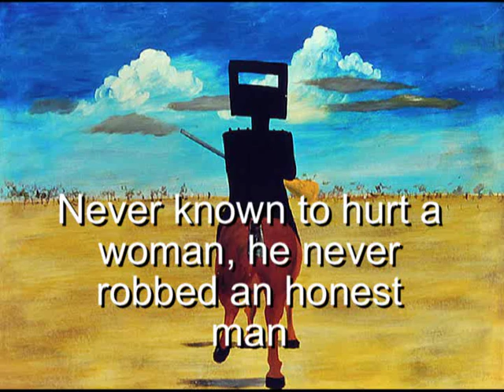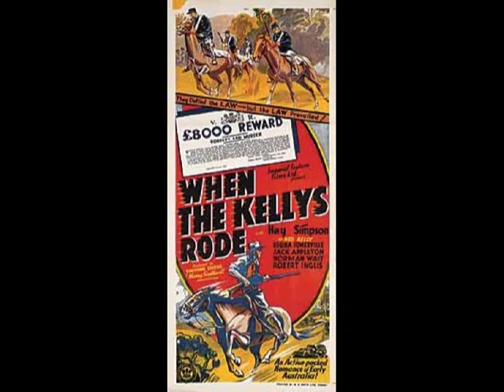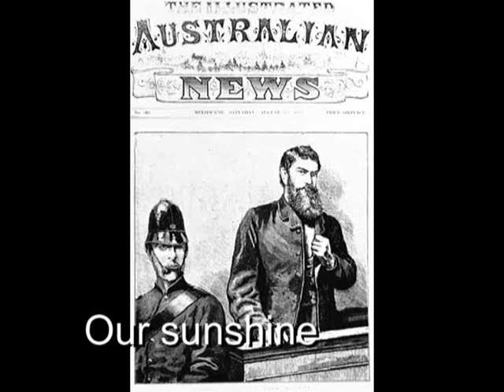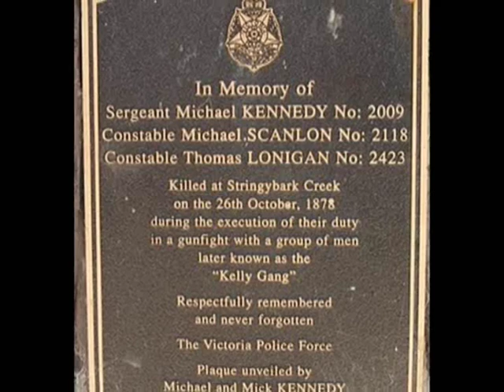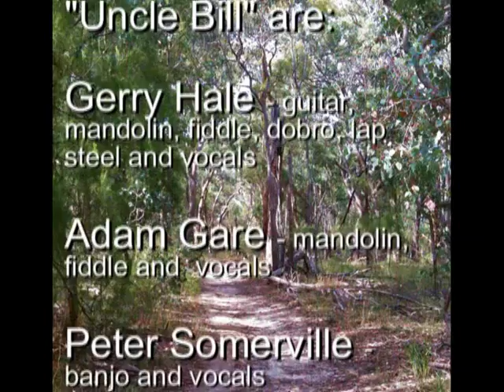Paul Kelly and Uncle Bill - "Our Sunshine" (Ned Kelly)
"Our Sunshine" performed in bluegrass style by Paul Kelly and Uncle Bill in 1999 on the CD "Smoke".  Song with lyrics.  Illustrated with the art of Sidney Nolan.